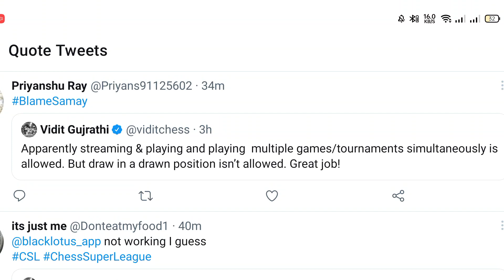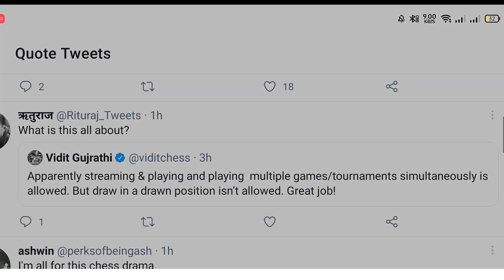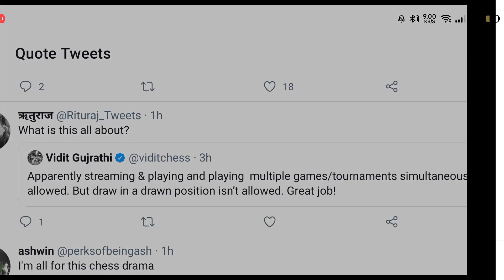Vidit Gujrati CSL controversy explained | Details in last 20 sec